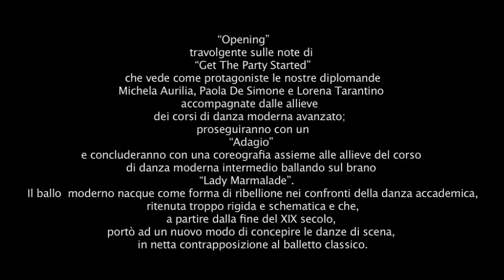OPENING DELLO SPETTACOLO 2012 DEL ISDC A CURA DI LISETTE AGUERO PENA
SPETTACOLO DI DANZA MODERNA DEL ISTITUTO SUPERIORE DANZA CUBANA 2012 A CURA DI LISETTE AGUERO PENA.